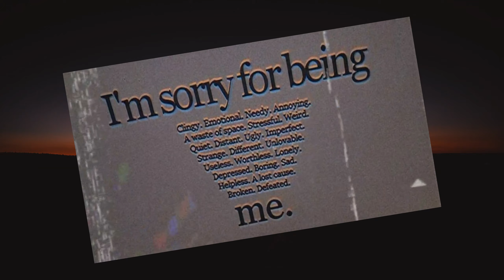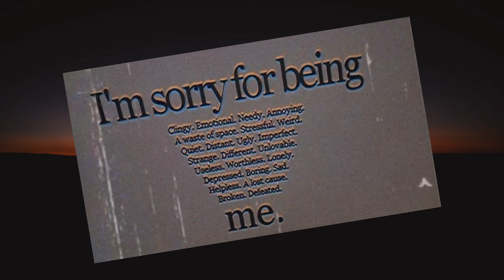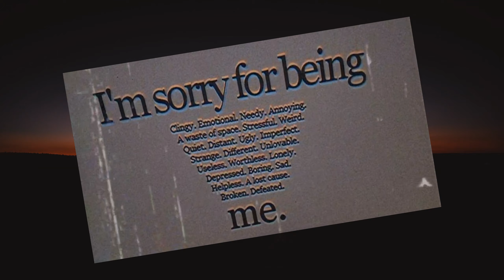i'm sorry i'm trying 𝘣𝘶𝘵 𝘥𝘳𝘦𝘢𝘮𝘺 𝘷𝘪𝘣𝘦 (𝘴𝘭𝘰𝘸𝘦𝘥+𝘳𝘦𝘷𝘦𝘳𝘣𝘦𝘥)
nothing, nowhere - i'm sorry i'm trying

i need a hug but maybe i'll learn to hug myself one day